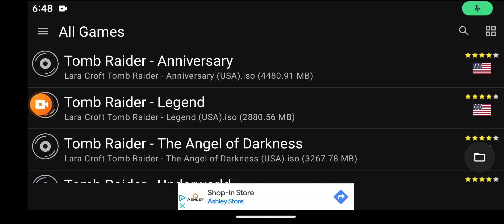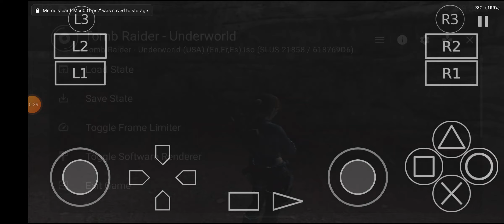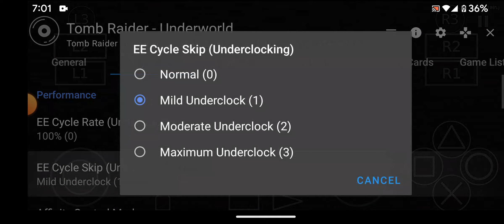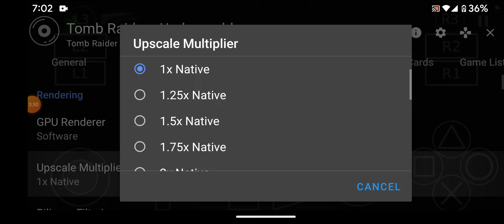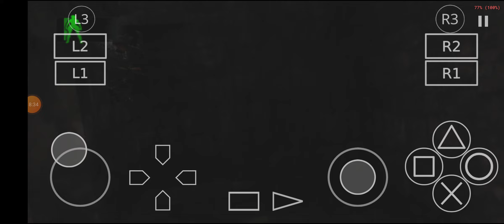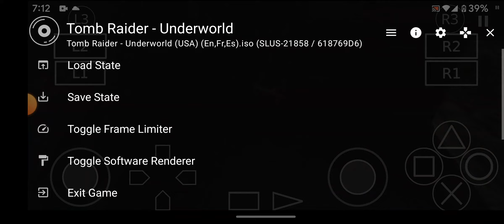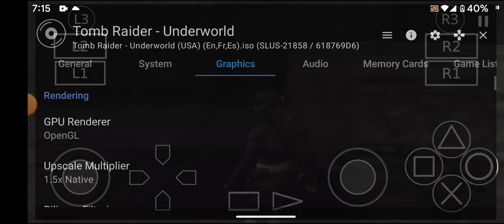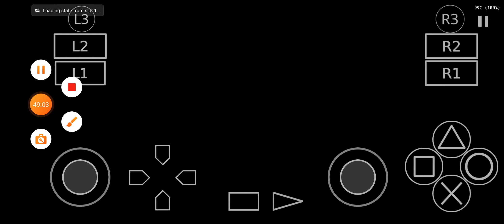tomb raider: underworld (ps2) android gameplay 4#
the 4th gameplay of tomb raider: underworld (PS2) on android.like and sub for more!!